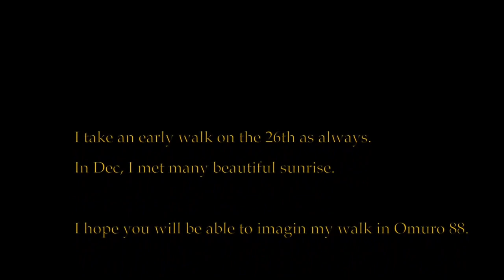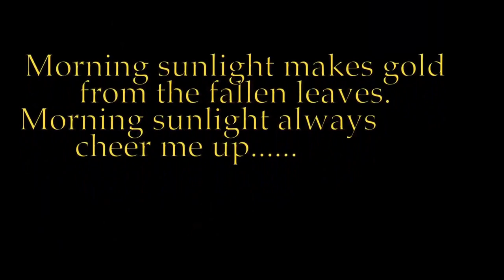One day in Omuro 88 Buddha's Huts, Kyoto DEC 2016